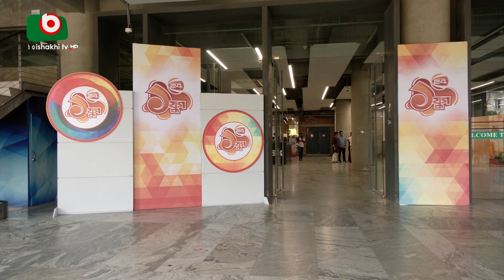চ্যানেল ২৪ এর যুগপূর্তিতে বৈশাখীর শুভেচ্ছা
চ্যানেল ২৪ এর যুগপূর্তিতে বৈশাখীর শুভেচ্ছা | Mukul | 01Jun24